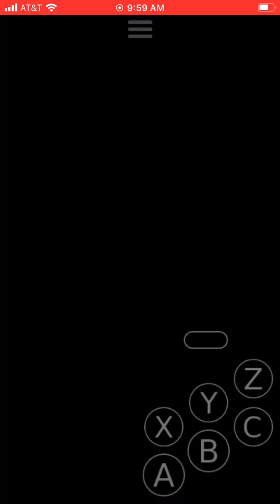Sonic 1 master system mobile!!!